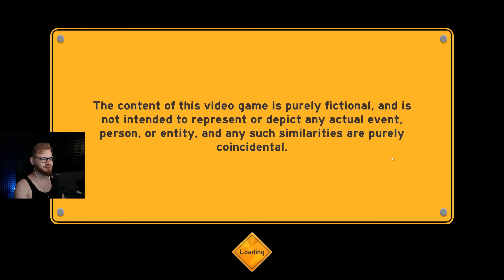Zrobiliśmy NAJTRUDNIEJSZY WYŚCIGOWY TOR PRZESZKÓD w Make Way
KANAŁ ROBLOX:  @FlotharRoblox
MÓJ GŁÓWNY KANAŁ: @Flothar94
Gram z   @Admiros @TheHogaty